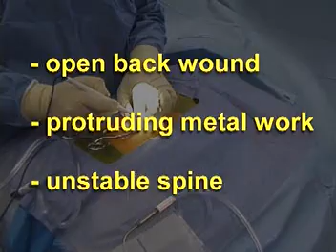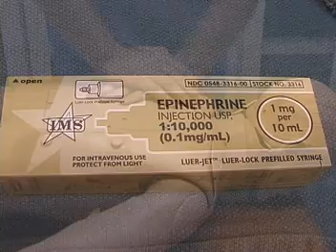arret cardiaque en position ventrale